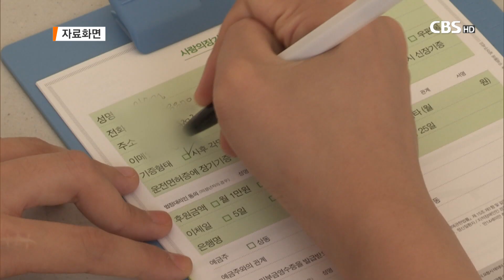[CBS뉴스] 21대 국회 당선자 중 60명 장기기증 희망등록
사랑의장기기증운동본부가
21대 국회의원 지역구 당선자 253명 가운데
60명이 장기기증 희망등록에 참여했다고 밝혔습니다.

장기기증운동본부는
전체 당선 의원 가운데 24%가
장기기증 희망 등록을 했다면서,
이는 국민 전체 장기기증 희망 등록률 2.9%에 비해
8배나 높은 수치라고 전했습니다.

장기기증본부는
송영길 의원이 장기기증 관련 법률이 생기기 전인
1999년 기증서약을 하면서,
21대 의원들 중 가장 먼저 동참했으며,
박병석 의원은 2000년 16대 국회에 첫발을 내딛으며
세비 전액을 장기 부전환자를 위해 기부했다고 밝혔습니다.